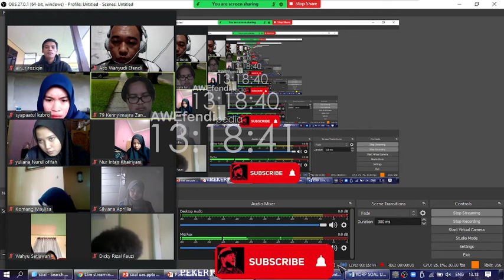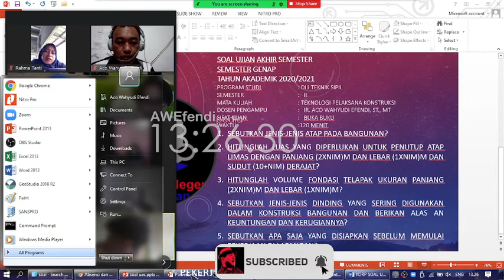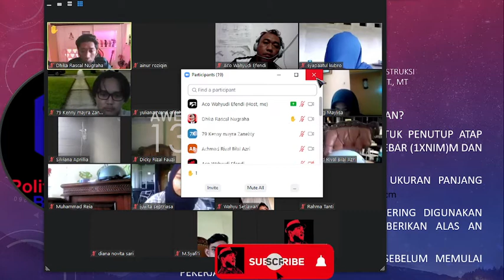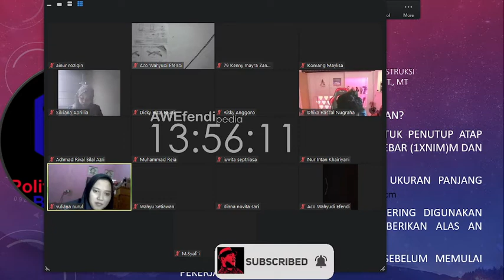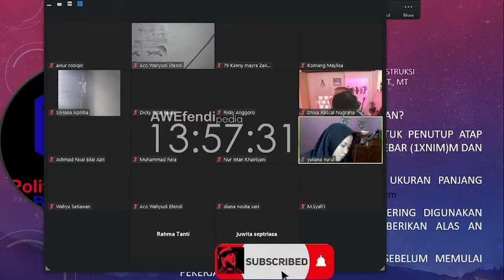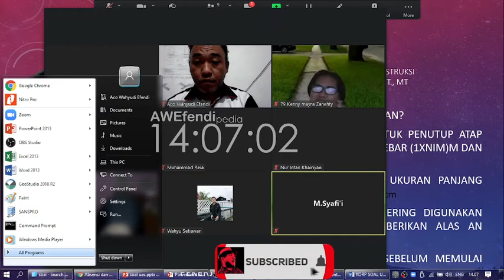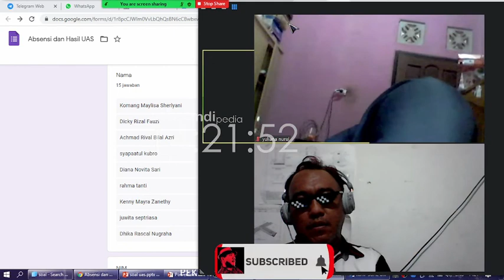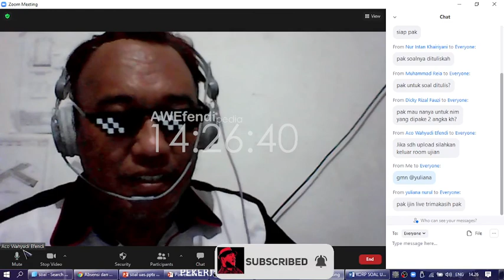[Sesi 2] UAS Teknologi Pelaksanaan Konstruksi